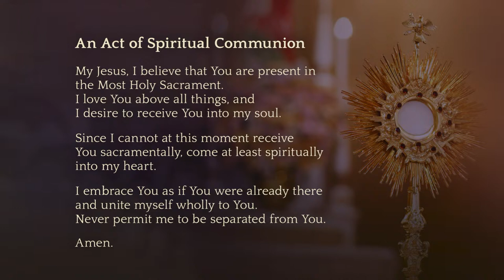Mass July 11, 2021 (15th Sunday in Ordinary Time)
The broadcast of the Holy Mass is made possible by an anonymous donor.